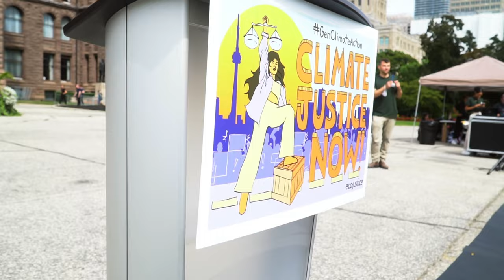Youth Rally for Climate in Toronto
On September 11, 2022, we held a rally in Toronto to support seven young Ontarians taking the Ford government to court over its weakened climate target.

Sophia, Zoe, Shaelyn, Alex, Shelby, Madi, and Beze — backed by Ecojustice lawyers — argued that the Ontario government’s dangerous approach to climate change has put the collective future of youth at risk.

Now we wait for the verdict.

Whatever happens, this case has already made legal history. It is the first climate lawsuit based on the Canadian Charter of Rights and Freedoms to reach a full hearing in any Canadian court. A victory could set a vital precedent for how governments across the country respond to the climate crisis.

Keep up with what happens next by following us on social:
Video by Celeste Ceres and Crystal Ceres